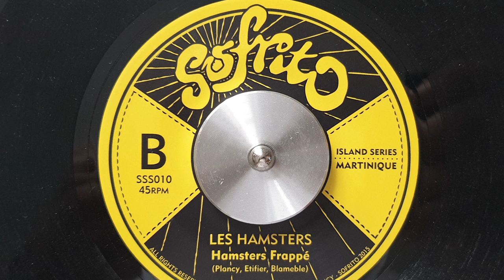Les Hamsters - Hamsters Frappé - Sofrito Records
Sofrito Island Series – Martinique, 2015